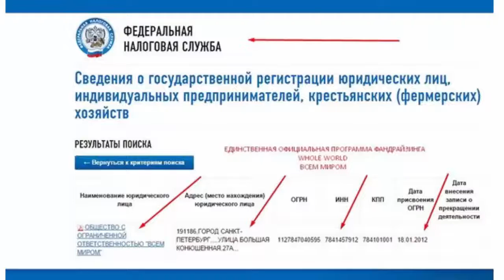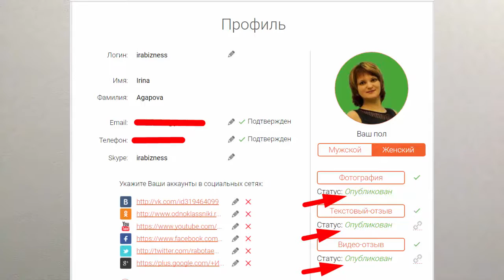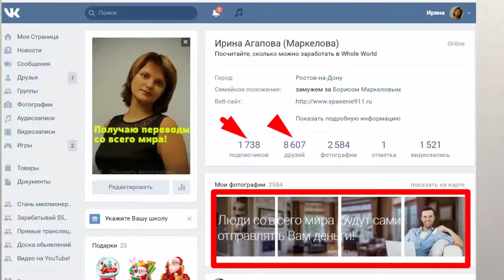Новые правила для будущих и настоящих партнеров моей команды в проекте Whole World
Новые правила для будущих и настоящих партнеров моей команды в проекте Whole World - регистрация в мою команду